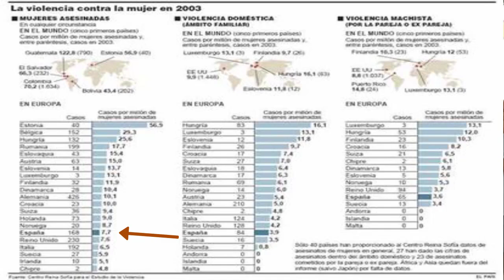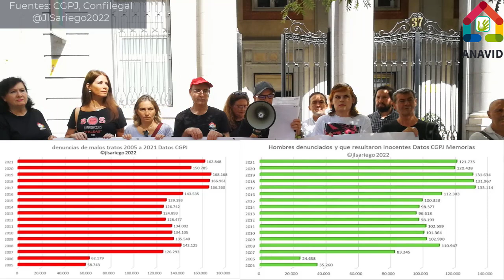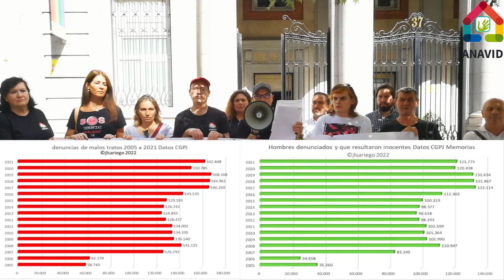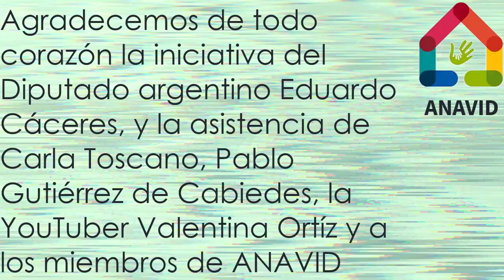ACTO DIA INTERNACIONAL VICTIMAS DE DENUNCIAS FALSAS DE VIOLENCIA DE GÉNERO MINISTERIO IGUALDAD 2022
Buenos días a todos y gracias por acompañarnos en un día tan importante como hoy, 9/09/2022, DÍA INTERNACIONAL DE LAS DENUNCIAS FALSAS DE VIOLENCIA DE GÉNERO.
Para la Asociación ANAVID y especialmente, para todos los que hemos sido víctimas de esta lacra del neofeminismo, de este holocausto social, para todas las víctimas de las cientos de miles de denuncias falsas de violencia de género, desde el asesinato de la Presunción de Inocencia el 28/12/2004, gracias a  partidos integrantes del Congreso de los Diputados que crearon la abominable bestia Ley 1/2004, cada día, este engendro legislativo, basado exclusivamente en el Derecho Penal de Autor, es decir, en la incitación al odio contra el hombre heterosexual y contra la familia, repito cada día, se lleva por delante la alarmante cifra de 450 hombres inocentes detenidos de media.
Cada día, 9 autobuses llenos de inocentes, son privados de libertad, en presencia de sus hijos, amigos, familiares, o compañeros de trabajo, son detenidos, enjuiciados, estigmatizados, apartados de su casa, de sus hijos, de su vida y de sus trabajos.
Sufren la pena de telediario, ya que automáticamente los medios de la mentira, los de la incomunicación, sufragados con dinero público, con publicidad institucional, se apresuran sin prueba alguna, a decir que hay un nuevo caso de violencia machista, siendo esta violencia el 0,000011 de las muertes en España y siendo el país nº 16 en muertes violentas de mujeres en la UE.
Las cifras de archivos, absoluciones y desistimientos, incluso aumentando el número de denuncias cada año rondan 80% de media, ya que hemos pasado de las 60.000 de 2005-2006 a las 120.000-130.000 cada año de 2007 a 2013, para con el acelerador a fondo, con la industria de género que se ha creado, a las casi 170.000 anuales, desde 2017 a 2021, según datos del CGPJ.
Lo curioso de estas cifras, es que año tras año, la media de asesinatos no varía, ya que 50 mujeres son asesinadas de media cada año, con las que no solo nos

solidarizamos, sino también con sus familias. Pues bien, siguen aumentando las detenciones los procesos judiciales, las humillaciones a hombres denunciados falsamente, que eran, son y serán inocentes desde el minuto uno.
Así lo demuestran las cifras del CGPJ y FGE, que muestran cada año, como el número de archivos y absoluciones siguen entre un 75 y 80%, a pesar del alarmante aumento del número de denuncias cada año.
Veamos un ejemplo, ya que las cifras no son machistas:

Año 2015: más de 129.000 denuncias. Fueron inocentes   más de 100.000
Año 2016: más de 143.000        Fueron inocentes   más de 112.000
Año 2017: más de 166.000        Fueron inocentes   más de 133.000
Año 2018: más de 166.000        Fueron inocentes   más de 131.000
Año 2019: más de 168.000        Fueron inocentes   más de 131.000
Año 2020: más de 150.000 (Pandemia)   Fueron inocentes  más de 120.000
Año 2021: más de 162.000          Fueron inocentes más de 121.000

Resumiendo, según el CGPJ, y el estudio del abogado José Luis Sariego desde 2005 a 2021, fueron privados de libertad y enjuiciados, 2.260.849 hombres, resultando inocentes 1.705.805, es decir, de media, el 75,4% de los hombres procesados, resultaron ser inocentes.
Por eso un día como hoy, exigimos la creación de un fondo económico, para indemnizar con 30€ por hora o 600€/día de detención o de privación de libertad a todo detenido, cuyo proceso judicial haya acabado con la no condena del denunciado.
Una base de datos de mujeres que han interpuesto denuncias, el número de denuncias interpuestas por cada una, si han denunciado a más de una pareja,  así como una base de datos de abogados/as, de procesos de denuncias de violencia de género en los que han intervenido y cuantos de ellos, terminaron con

inocencia del denunciado, para ver el modus operandi de los abogados corruptos.
Base de datos de asociaciones feministas, vinculadas a despachos de abogados y a mujeres que terminaron denunciando y cuyos denunciados terminaron siendo inocentes. Para terminar, un estudio de los procesos judiciales de violencia de género, que tengan relación, (en la misma pareja) con procesos de separación y/o guarda u custodia. Buenos días y gracias desde la Asociación ANAVID

Datos de la violencia de género de 2002 a 2021: Para reflexionar